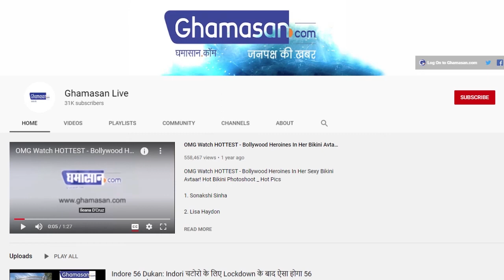T20 World Cup Winner Robbin Uthappa ने Depression में किया था Suicide का फैसला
भारत के लिए 36 वनडे और 13 T20 खेल चुके हैं उथप्पा
लगातार नीचे गिरा था रोबिन के करियर का ग्राफ